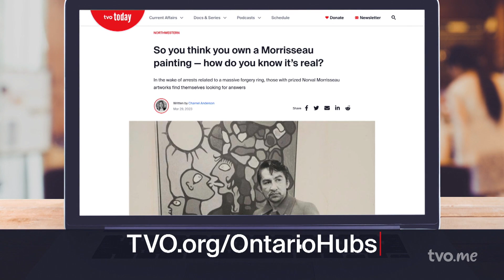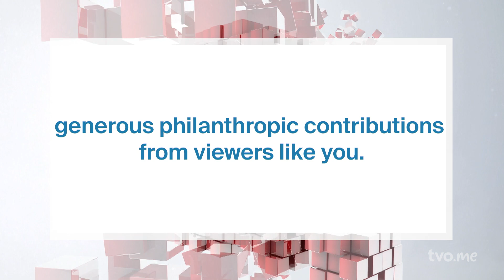How Do You Know If Your Morrisseau is Authentic? | The Agenda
Earlier this month, the Thunder Bay Police and the OPP seized more than 1,000 purportedly fake Norval Morrisseau artworks. Fraud related to the Indigenous artist's work was explored in TVO's documentary, "There Are No Fakes." Northwestern Ontario Hub journalist learned how owners of Morrisseau's art can authenticate it and she shares that information with us.